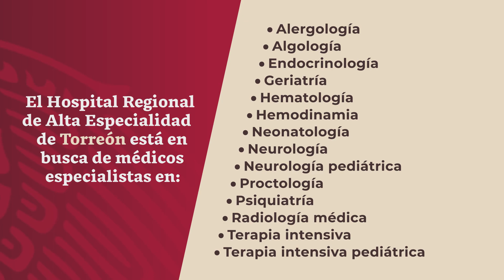Convocatoria Hospital Regional de Alta Especialidad de Torreón, Coahuila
¡Únete a la gran FamiliaISSSTE!
En el Hospital Regional de Alta Especialidad de Torreón, Coahuila. Te estamos esperando. Entra al enlace y si te interesa alguna de las vacantes, postúlate: 👇